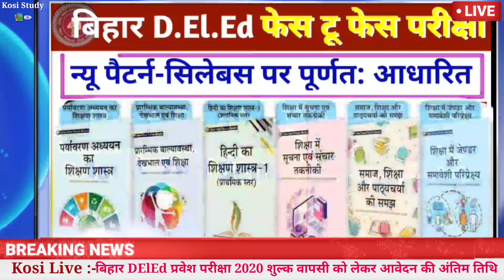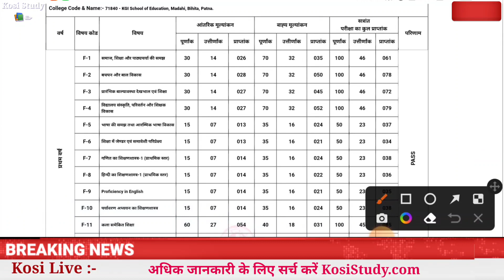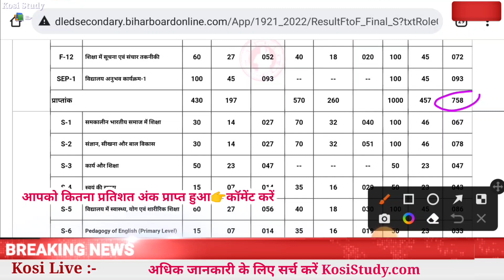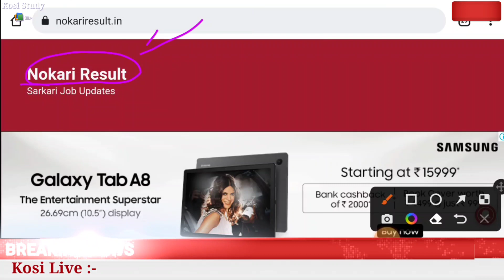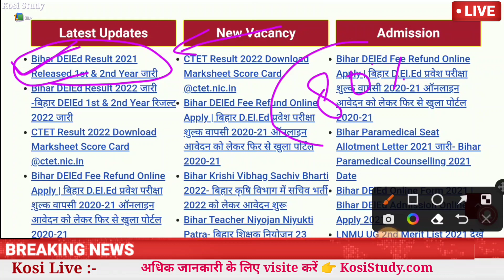बिहार D.El.Ed रिजल्ट 2021 जारी | Bihar DElEd Result 2021 Released | Bihar DElEd Result 2022 जारी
Bihar DElEd 1st Year Book
By Shri Vinod Pustak Mandir

Bihar DElEd 2nd Year Book 👇👇

FOR MORE DETAILS PLEASE CALL AT 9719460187,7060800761

बिहार D.El.Ed रिजल्ट 2021 बड़ी अपडेट | DElEd Result 2021 Bihar | बिहार DElEd रिजल्ट 2021 कब आएगी
जल्दी देखें-Declare DElEd Result 2021 बड़ी अपडेट | Bihar DElEd Result 2021 Bihar | DElEd Result Date
जल्दी देखें Declare_DElEd_Result बड़ी अपडेट | Bihar DElEd Result 2021 Bihar | DElEd Result Date2021 | DElEd Result 2021 कब आएगा | DElEd Result Date 2021 Bihar
Bihar deled result kab aayega
Bihar d.el.ed internal marking
Bihar d.el.ed first year result
Bihar d.el.ed copy checking
Bihar D El Ed exam result 2021 kab aaega
Bihar deled exam result 2021
Bihar D El Ed exam result latest update
Bihar D El Ed exam result date
Bihar d.el.ed result date
Bihar d.el.ed result date 2021